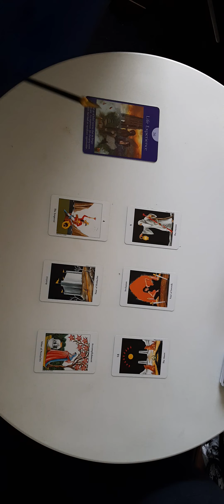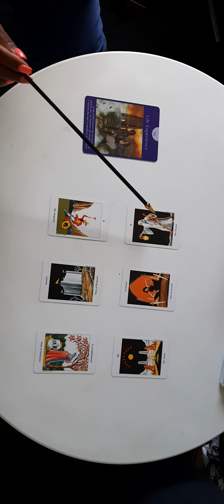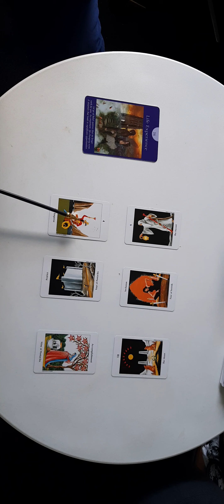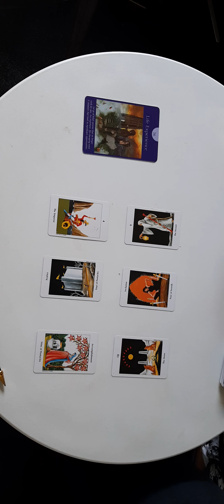Pisces weekly Reading July 04 - 10 🎆 show up dishonesty 🌈 Kathye Kaan